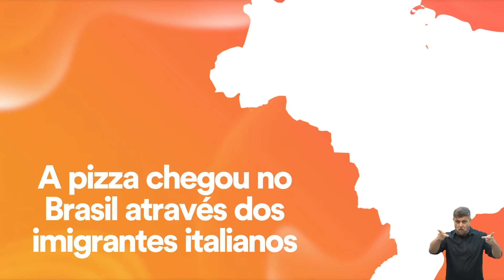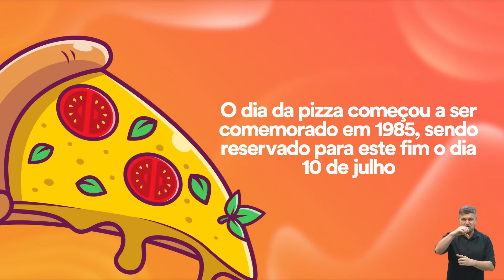SE LIGA NA PROFISSÃO - PIZZAIOLO 16-12-2020